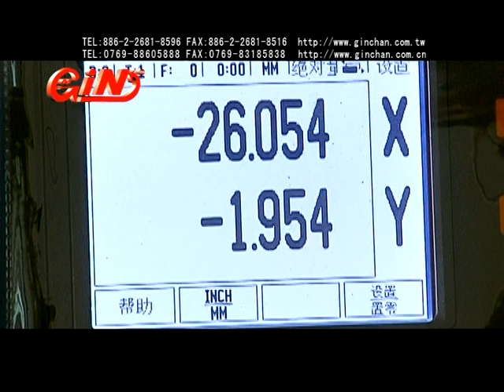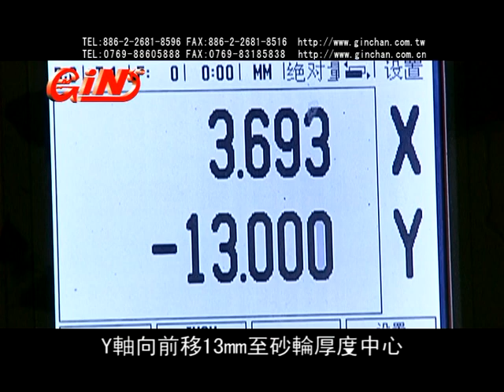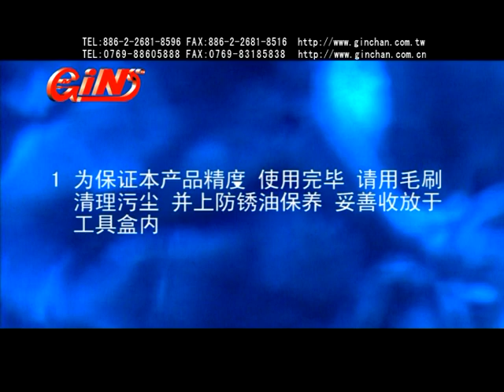**GIN** RADIUS AND ANGLE DRESSER (Order No: 52200) RDB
Gin Tech Precision Co., Ltd quality products range.

RADIUS AND ANGLE DRESSER (Order No: 52200) RDB

Model: RDB

Log onto for more info.